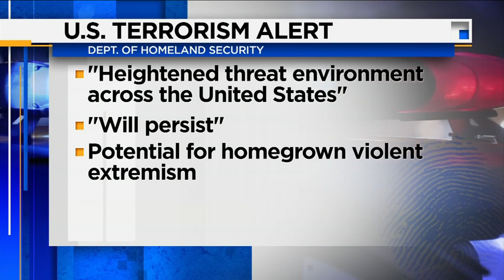Fmr. ambassador: Warning of politically motivated violence puts public ‘on notice’